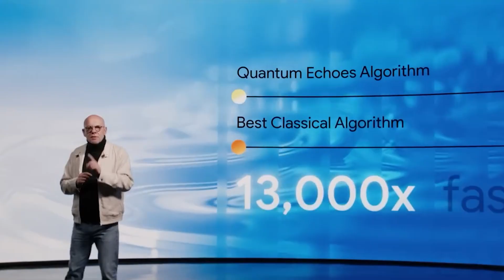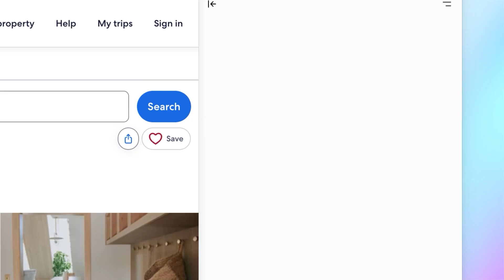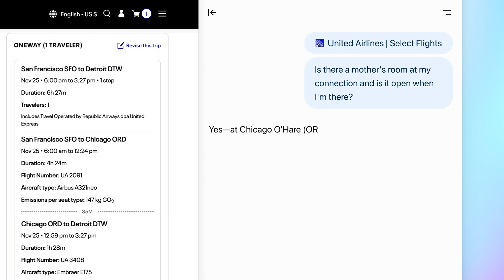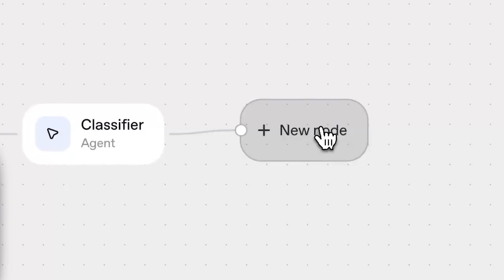Amazon's 600,000 Person Lay-off and 10+ Top AI Updates from October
Sit back, relax, and enjoy your monthly dose of AI.
You're watching the L(AI)te Night Show, August Edition where we cover the top pieces of news from the AI space.

Time Stamps:
0:00 - 1:01 intro
1:02 - 2:17 Neo by 1x tech
2:18 - 3:34 Quantum echoes
3:35 - 4:45 ChatGPT Atlas
4:46 - 5:59 Unitree Go2
6:00 - 6:56 Veo 3.1
6:57 - 8:09 X-bat
8:10 - 9:06 Amazon automating jobs
9:07 - 10:01 Google C2S
10:02 - 11:16 OpenAI Agentkits
11:17 - 12:27 Deloitte's AI blunter
12:28 - 13:30 Google AI Hub in Vizag
13:31 - 14:24 Outro